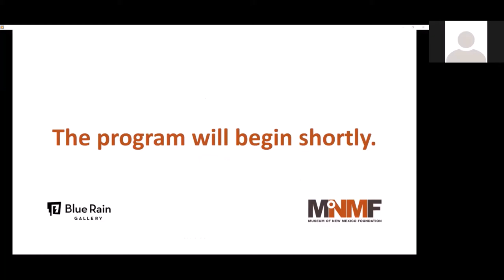Conversation On Native Glass Art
Blue Rain Gallery Owner, Leroy Garcia and Tlingit Artist, Preston Singletary sit down with Museum of New Mexico Foundation for a conversation on Native Glass Art.